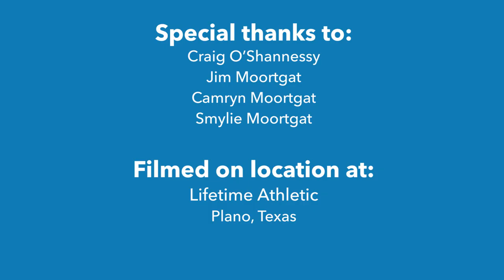Why You Need to Practice Your Wide Service Return in the Deuce Court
Your Return is a free video blog on the return of serve. In this issue, Craig O’Shannessy (Lead Analyst, ATP Tour) talks about why you need to practice your wide forehand return of serve in the Deuce court.